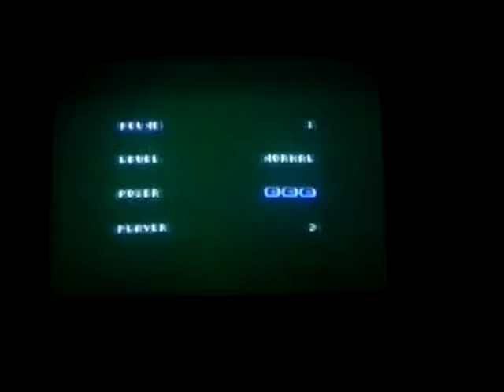Altered Beast Mega Drive fechando no HARD direto do console